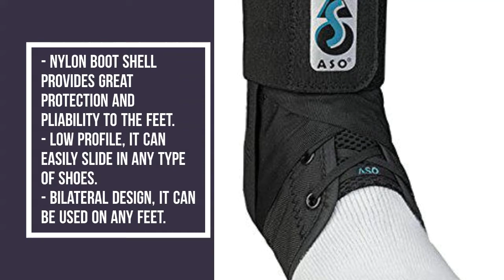Best Ankle Brace For Golf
Injuries often happen during golfing, even in a low impact sport like golf.

Injuries which can happen in golf are the ankle injury, knee injury, back strain, wrist injury and elbow tendinitis.

One of the most common injury out of all above is the ankle injury. One of the ways to get rid of medical problems is prevention.